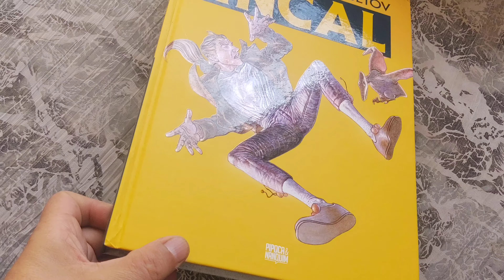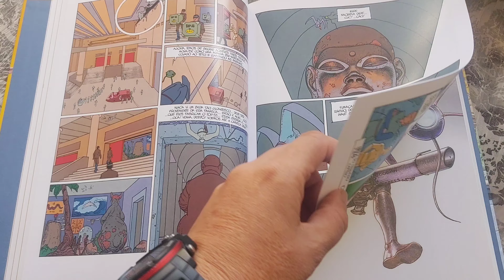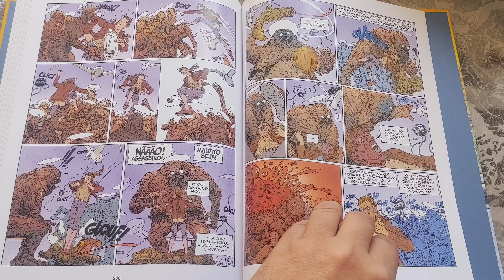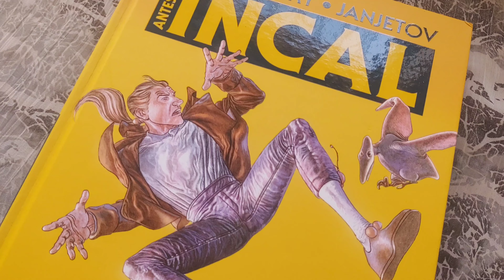Antes do Incal vol. 2 (Pipoca & Nanquim jul/2021) Folheando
Antes do Incal vol. 2
Roteiro de Alejandro Jodorowsky
Arte de Zoran Janjetov
Editora Pipoca & Nanquim. julho/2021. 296 pág.
Capa dura com verniz de reserva e miolo couchê
* overview *
R$ 129,90